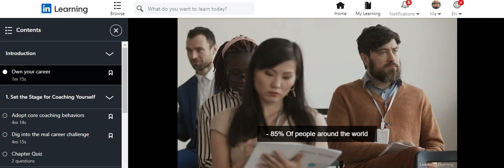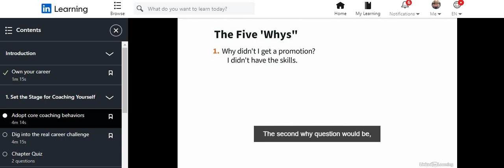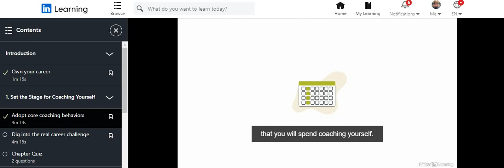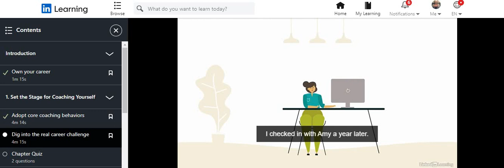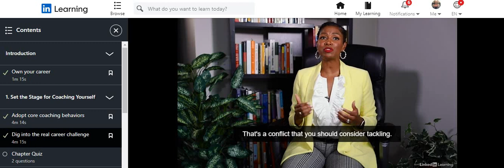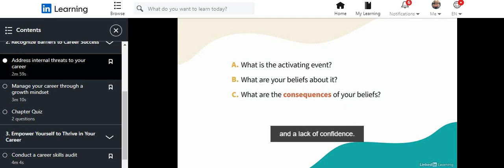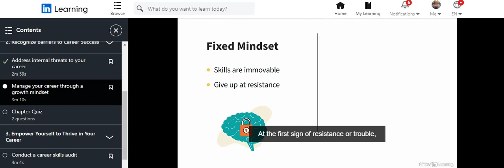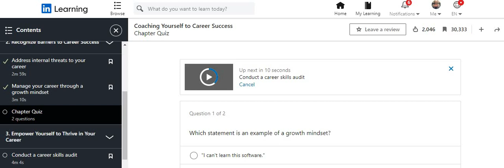Coaching yourself for career success part 1